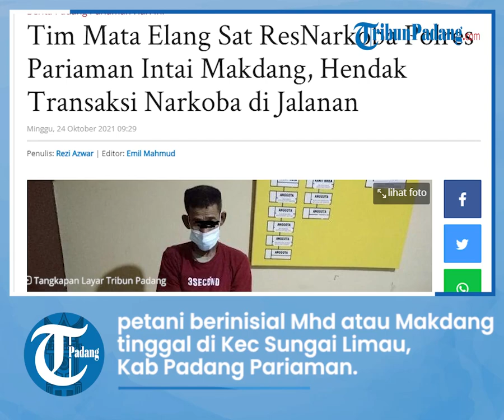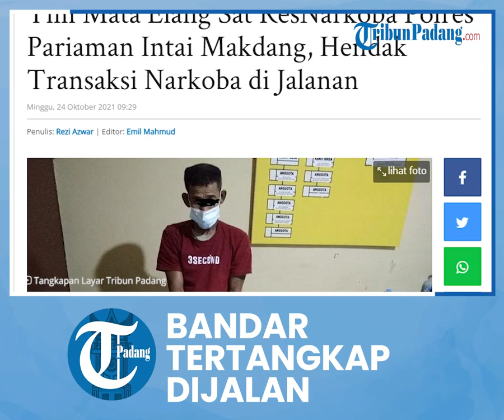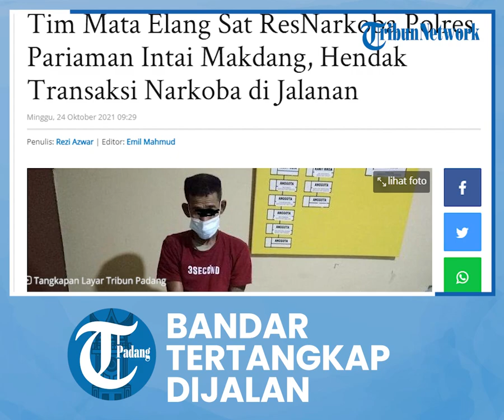Hendak Transaksi Narkoba, Makdang Ditangkap Tim Mata Elang Sat ResNarkoba Polres Pariaman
TRIBUN - VIDEO.COM - Puluhan paket narkotika diduga jenis sabu lengkap dengan alat isapnya diamakan dari seorang oknum petani di Kabupaten Padang Pariaman, Provinsi Sumatera Barat (Sumbar).

Oknum petani yang berinisial Mhd atau panggilan Makdang (42) yang tinggal di Kecamatan Sungai Limau, Kabupaten Padang Pariaman, Provinsi Sumbar.

Kasubbag Humas Polres Pariaman, AKP Syafrudin, mengatakan pelaku diamankan pada Sabtu (23/10/2021) sekitar pukul 17.30 WIB.